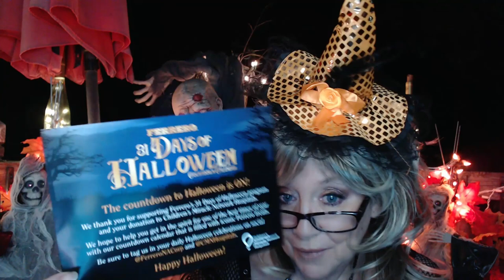& Tuscan Soup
Today - Vampire Cabernet Sauvignon!

Wines Enjoyed:
Vampire Cabernet Sauvignon

Dinner:
Rachel Ray's Tuscan Soup

 Thanks for sharing dinner and wine with me!

XOXO,
Nancy